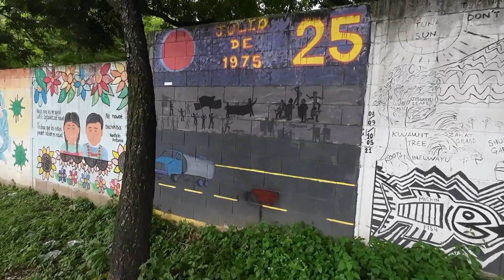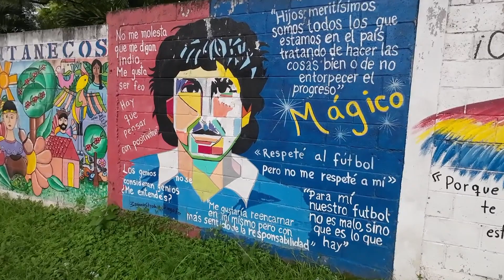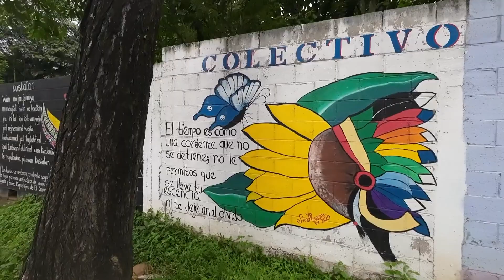CAMINANDO por las calles EN SANTA ANA 🇸🇻 me toco CAMINAR HASTA MI CASA este fue el reccorrido ( 1p)